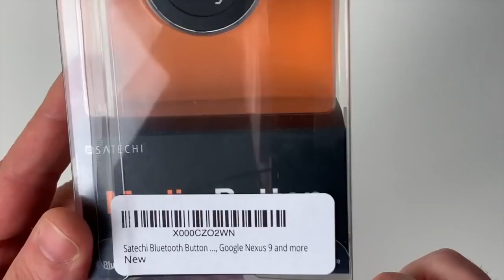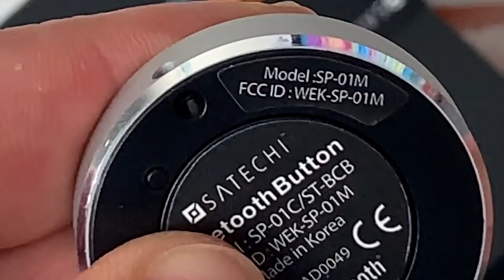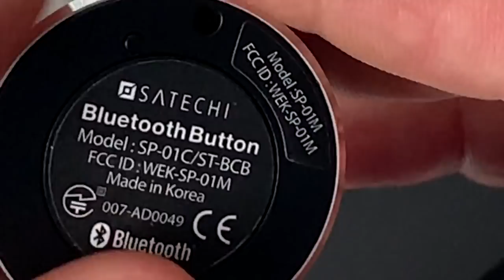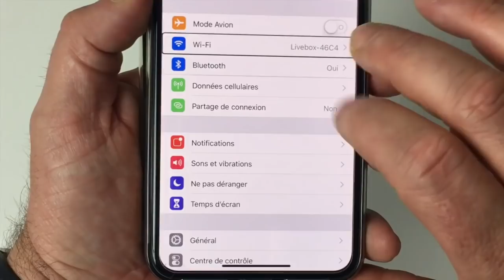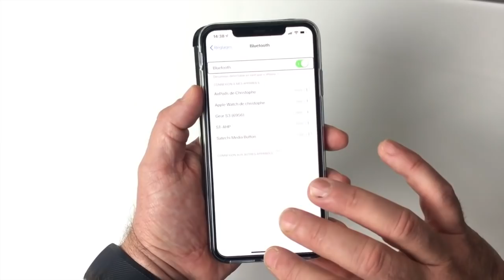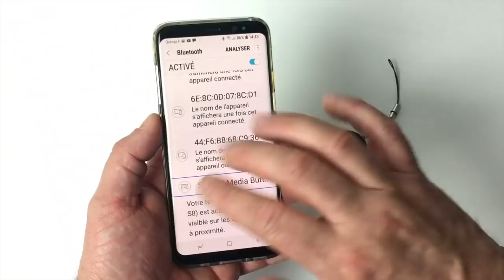Unboxing Test Bouton Multimédia Bluetooth Compatible iOS Android !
Salut voici un bouton bluetooth bien interessant. Entièrement compatible iOS et Android une fois connecté ou jumelé avec votre smartphone ou tablette voir même PC ou Mac vous allez découvrir le plaisir du bluetooth avec ce bouton de chez Satechi. merci d'avoir pris un peu de temps sur ma vidéo et abonne toi ça fait toujours plaisir @+.

Lien ici: